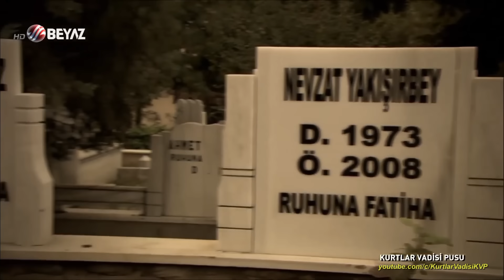Polat Alemdar, İskenderi asıyor!